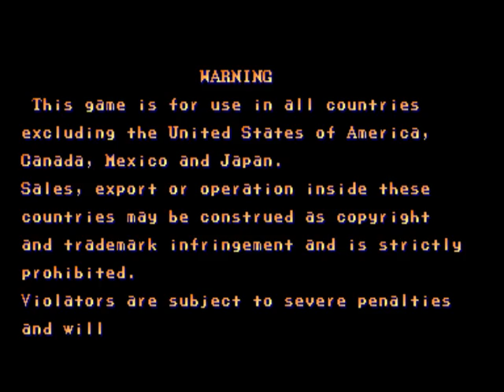Street Fighter 2 Champion Edition Arcade - Hardest Difficulty.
In this difficulty setting the cpu does lot of damage with any hit and you make less than normal damage, plus the cpu have an abnormal ability of grabbing you after you landed with a kick and try to make a combo.
And if you manage to hit the cpu a few times in a row it won't stay dizzy for more than a fraction of a second, so don't count with that. Let's not forget Zangief and his ability to grab from impossible distances with his 30% (or more?) damage pile driver.
Anyway I'm not complaining.